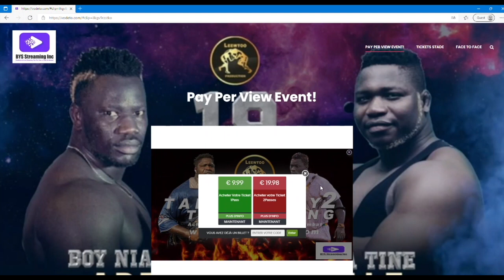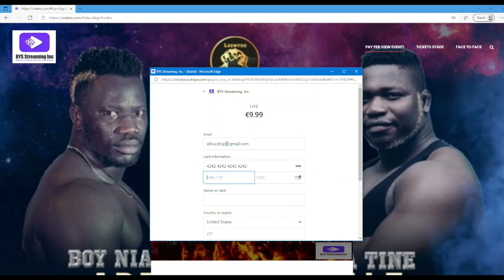🔴Alioune Seye 2 vide son sac : zoss kham na coup wala dou ........